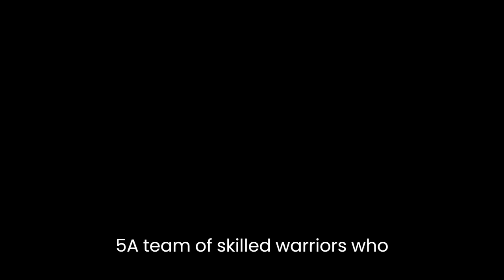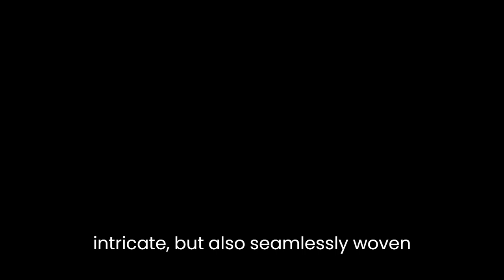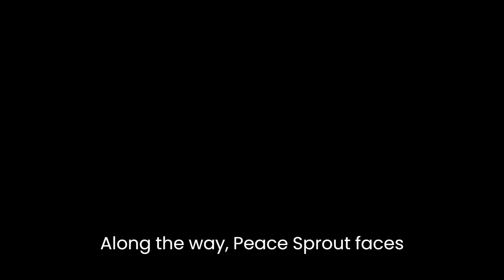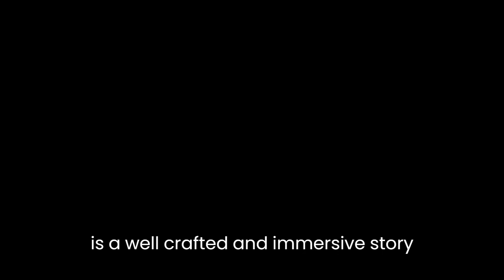"Peasprout Chen: Battle of Champions" By Henry Lien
Peasprout Chen: Battle of Champions by Henry Lien is a thrilling, action-packed novel set in a world where martial arts are a way of life. The story follows Peasprout Chen, a young girl from the rural province of Shin, as she begins her studies at the prestigious Pearl Famous Academy of Skate and Sword (PFAS). Peasprout is determined to become the top student at PFAS and earn a place on the elite Pearl Famous Five, a team of skilled warriors who represent the academy in competition against other schools.One of the novel's strengths is its world-building. Lien has created a detailed and vividly imagined world, filled with fascinating characters and customs. The society is hierarchical and deeply influenced by martial arts, with different provinces and schools holding varying levels of prestige. The academy itself is a unique and fascinating setting, with students learning to skate and fight using swords, all while living in a giant floating palace in the sky. The world-building is not only intricate but also seamlessly woven into the plot, making the story immersive and engaging.The character of Peasprout is another highlight of the novel. She is a complex and multifaceted protagonist, who struggles with feelings of inadequacy and the pressure to live up to her family's expectations. Despite this, Peasprout is a fiercely determined and capable fighter, and it is impossible not to root for her as she navigates the challenges of PFAS. The supporting cast of characters is also well-developed, with each member of the Pearl Famous Five possessing distinct personalities and motivations.The plot of Battle of Champions is fast-paced and action-packed. The novel follows Peasprout's journey from her arrival at PFAS to her participation in the annual Grand Dragon Games, a competition between the top schools in the province. Along the way, Peasprout faces numerous challenges, from navigating the politics of the academy to dealing with personal setbacks. The climactic battle scenes are particularly well-written, with Lien demonstrating a talent for choreographing thrilling action sequences.One area where the novel may fall short for some readers is in its writing style. While Lien's prose is competent, it lacks the literary flair and elegance of some other works of speculative fiction. Some of the dialogue can also be clunky or repetitive, particularly in the early chapters. However, the strength of the novel's world-building and characters makes up for any shortcomings in the writing style.Overall, Peasprout Chen: Battle of Champions is an excellent addition to the genre of YA speculative fiction. It is a well-crafted and immersive story, with a compelling protagonist and a richly detailed world. The novel will appeal to readers who enjoy action-packed stories with strong female leads and intricate world-building. It is also a good choice for anyone interested in martial arts or Chinese culture.